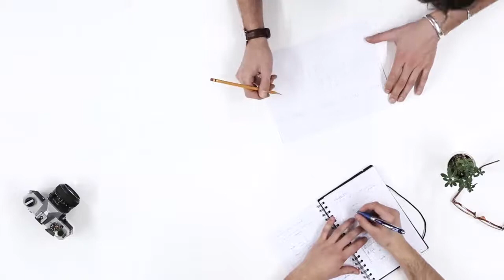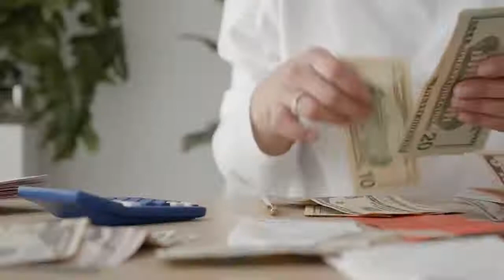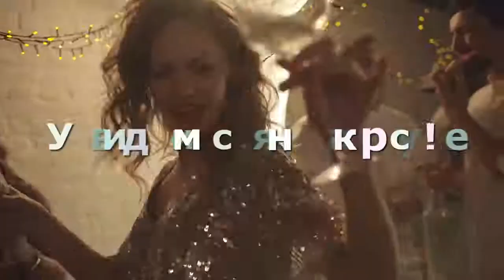Золотой Граммофон 2021 Быстрый заработок в интернете от 3 000 RUB на копировании музыки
Как заработать деньги в Интернете, если ты ничего не умеешь? Перейти на сайт

В настоящее время большие деньги крутятся не у тех, кто получил высшее образование или устроился работать в офис. Деньги получают те, кто владеет определенной информацией и умеет правильно ей воспользоваться. В нашем видеокурсе Вы получите всю необходимую информацию по заработку в Интернете по простой схеме: скопировать аудиодорожку - обработать в нашей программе - загрузить на сайт - получить деньги! Самое интересное, что искать заказчиков в ручном режиме не потребуется – всё уже автоматизировано за Вас